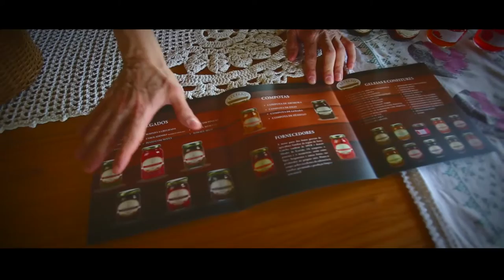Cultivo orgânico no RS